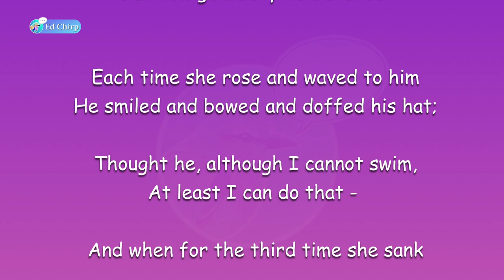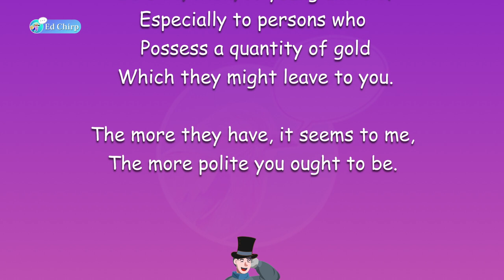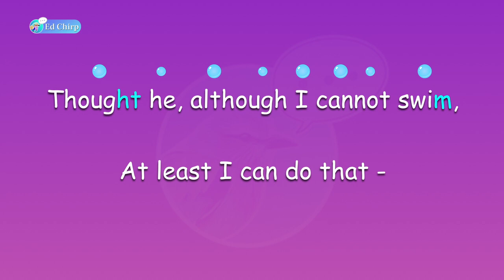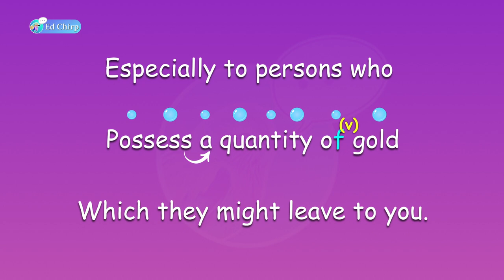Politness by Harry Graham | 75th Hong Kong Schools Speech Festival (2023)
U31 Politness by Harry Graham
Solo Verse Speaking, Non-Open
Primary 5 Girls
(P5 Girls, UEKY31 ) 女子組

0:00 - 1:15 -  Full Poem
1:16 - 3:25 -  Poem Rundown